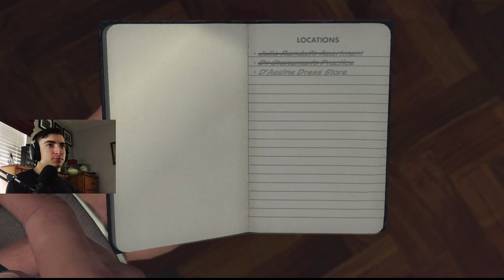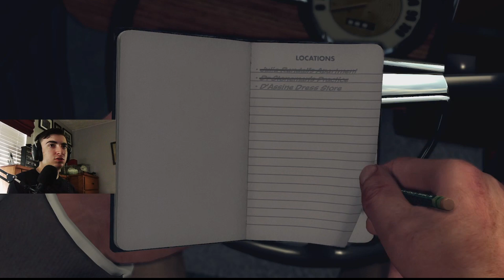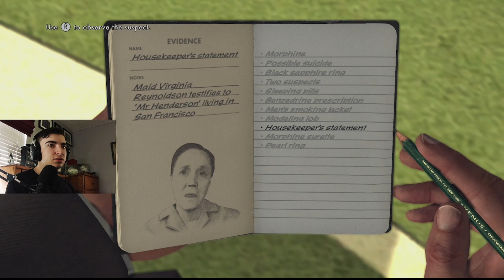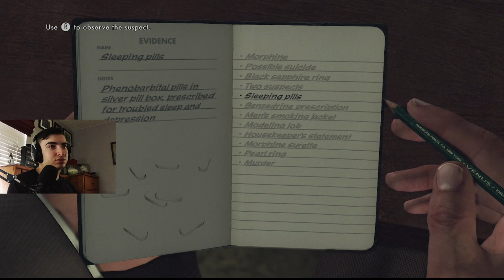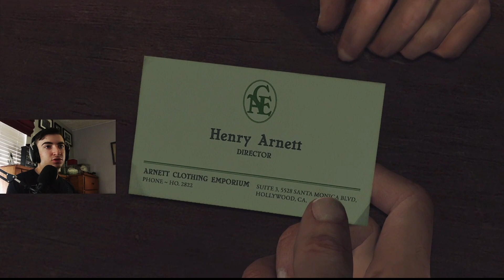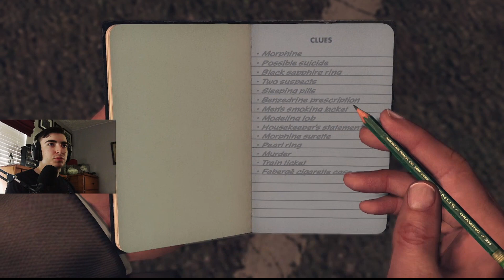L.A. Noire Part 31 | Henry Seems To Be Guilty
Henry is the main suspect in this episode it seems. After interviewing him and he spreads lies, but end up tailing him, which results in a lot of important information. Not only does he have something pawned off, but he uses the money to try and leave town.
I appreciate it and hope you enjoyed the video!

Hello Guys! My name is Phxntom and I'm from the United States, but more specifically Kentucky, Currently, I am a college student, a football and baseball coach, and work as a cook part-time at a pizza place.

What Do I Like To Do?
I like to hang out with friends and meet new people. I enjoy working with technology in a variety of forms, whether that be theater sound and lighting, or just simply video editing. I have a love for video games, as I have played them since I was 5 years old. I started out with a Gameboy and PS2, while primarily play on Xbox and PC now.

What Do I Play?
I do not have a specific genre that I favor. I play a variety of different games and usually play with anything that I see a trailer for and like. I do play a lot of single-player games here, but also like to mix it up with multiplayer games to connect with you guys in the community.

I decided to start making videos as another way to connect with you guys in the community, as well as spreading positivity through the content I make. I want to make new friendships along the way as well and connect through the comments with you all. Enjoying being in a community with you all is the main reason I started content creation as a whole.